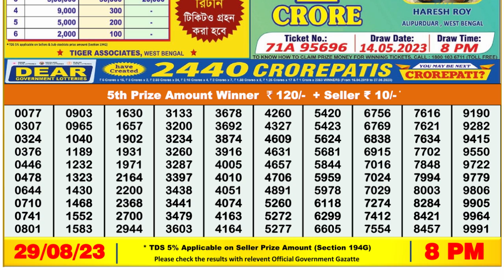🔴Dear Lottery Sambad Live 8pm today 29.08.23 Nagaland State Lottery Result